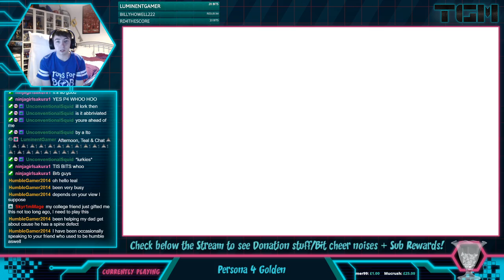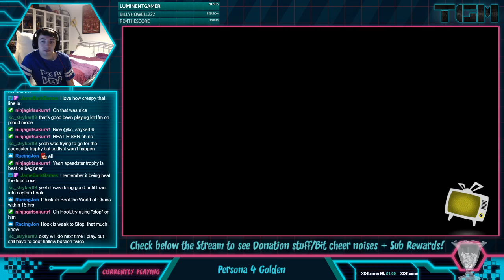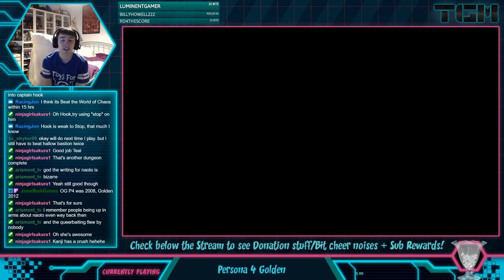Persona 4 Golden (PC) Walkthrough - Part 26: Truth Of Man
Persona 4 Golden is actually on PC on Steam! I can't believe it! So, I think it's time to do a full 100% walkthrough guide of this game! All quests, all social links, all personas! It's gonna be an excellent journey!